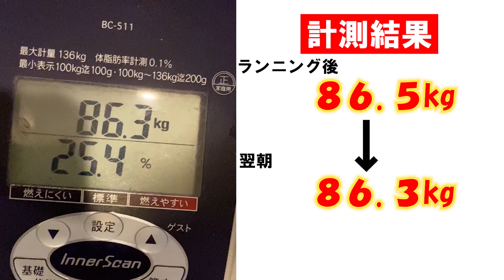ランナーのためのストレッチ法！#21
ダイエットチャンネル　～サブ４への道～
走者：高瀬 仁宏 (現大手予備校講師)

数学的に、効率よく痩せるにはどうしたら良いか？
をコンセプトに実験考察を繰り返していきます！

サブ４(フルマラソン４時間切り)を目標に頑張ってます。
ダイエットしようかと悩んでいる方、一緒に走って頑張りましょう！

『これとこれならどちらが痩せるのか調べて！』
といった提案や、走るのとは無関係に『数学が絡むような調査』でも大歓迎です。是非コメント欄によろしくお願いします。

その他、本業である大学受験に向けての数学解説動画もyoutubeに公開していきます。
こちらの方もよろしくお願いします！